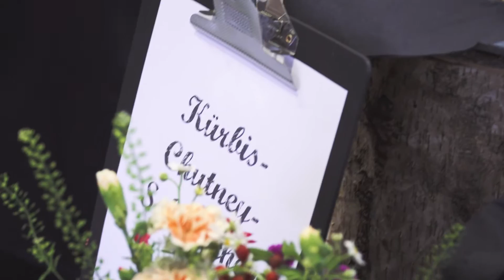Eimsbütteler Perlen – Vegane Verkostung von moki's | Hamburger Sparkasse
Am 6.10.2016 von 14-17 Uhr fand in der Haspa Filiale Osterstraße 125 (Ecke Heußweg) ein toller Aktionstag statt: Monika Ertl von moki's goodies verwöhnte die Kunden der Haspa mit veganen Köstlichkeiten. Für viele Eimsbütteler war diese Kostprobe eine Premiere, denn dass ein Kuchen ohne Eier und Butter schmecken kann, hatten sie noch nie erlebt. Dass die Probier-Aktion ein voller Erfolg war, zeigt schon die Tatsache, dass über 300 Rezeptkarten des – passend zur Jahreszeit – gereichten Kürbis Chutneys verteilt wurden. Und was steckte eigentlich hinter der Aktion? Nun, die Haspa hat viele Eimsbütteler Unternehmen als Kunden und möchte damit beginnen, die Filialen für diese und andere Kunden zu öffnen – um sich zu treffen, kennenzulernen und auszutauschen. Das alles hat am letzten Donnerstag jedenfalls vorzüglich geklappt. Für alle, die nicht dabei sein konnten und auch das „Eimsbüdel“-Gewinnspiel verpasst haben, gibt es noch eine Kleinigkeit zum Freuen und Mitnehmen: Die Haspa hat 30.000 Stadtteil-Karten illustrieren lassen, auf denen 27 Eimsbütteler Perlen – kleine, feine Unternehmen – verzeichnet sind. Die Karten sind in vielen Geschäften in Eimsbüttel erhältlich.

Über die Filiale der Zukunft:
In der FilialeDerZukunft wird unsere regionale Verbundenheit mit Hamburg und dem jeweiligen Stadtteil noch anfassbarer. Wir informieren, inspirieren und vernetzen die Nachbarschaft. Bei uns treffen sich Menschen und reden über Dinge, die auch mal nichts mit Finanzen zu tun haben. Komm vorbei und überzeug dich selbst!